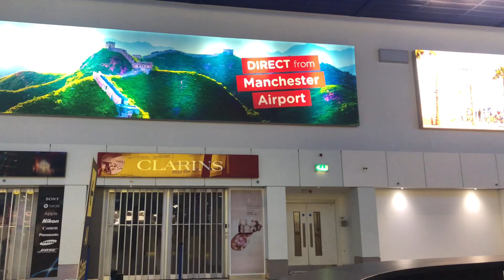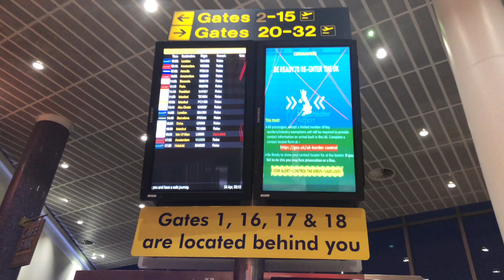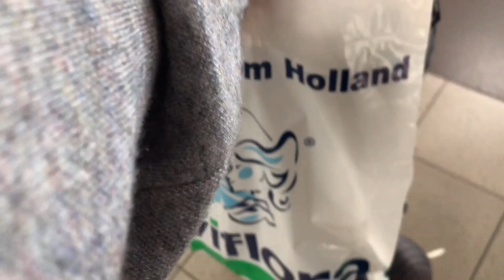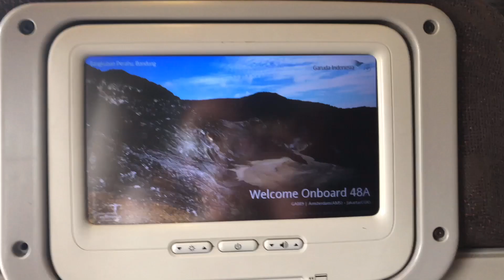Hi INDONESIA, Aku Pulang !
Hi Indonesiaku,

Akhirnya kita bertemu lagi. Aku pulang kampung ❤️

- Reasons to Hope by Reed Mathis
- Sunset Dream by Cheek
- Family Album by Magic In The Other